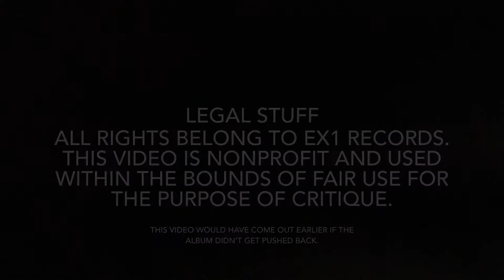Solo Salvos: KK’s Priest - Sermons Of The Sinner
Yes, I know Ripper and KK said these songs were for Judas Priest, it doesn’t take away from my point. Either way, I hope you all enjoy the video.